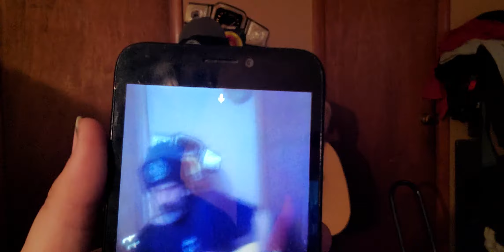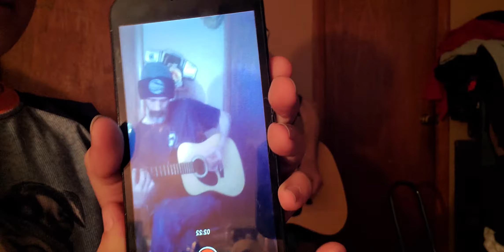Big Jacob P wanted to hear me play Dog Eat Dog with the Guitar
3-14-21

Home